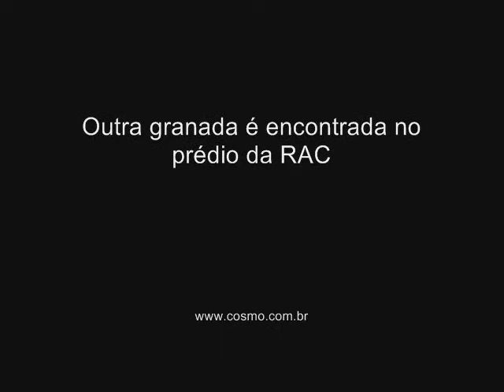Outra granada é encontrada no prédio da Rede Anhanguera de Comunicação